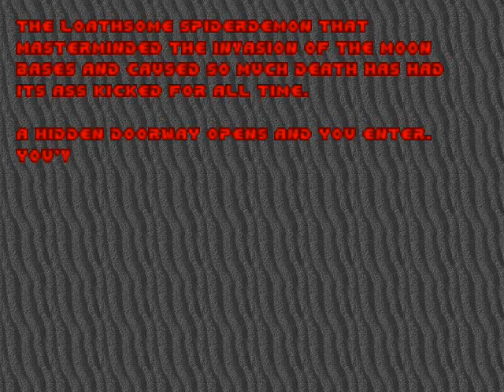Doom 1 Mod Armas De Doom 3 V1 Gameplay Parte 3/4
hola amigos de youtube hoy les traigo un gameplay del doom 1 mod armas de doom 3 V2. espero que les guste :)